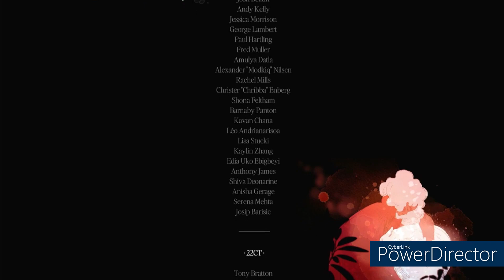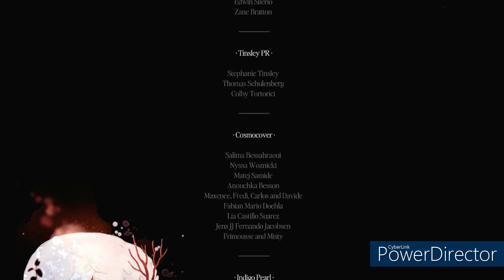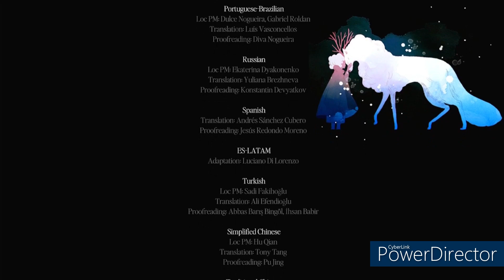Neva.🐺Épisode 07: Printemps.🌸FIN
N'hésitez pas aussi à venir voir mon Let's play sur The Plucky Squire.👌🙏